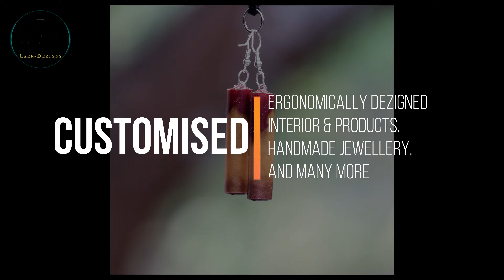Family Living Room Design Kerala How Can I Do Living Room Interior design in ernakulam, kereala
to find out more about family living room design kerala, please visit:

The video is presenting family living room design kerala   but also try to cover the following subject:
-how can i do living room interior
-living room design
-best living room design

So you want to find out more about family living room design kerala, I did too and here's the the video I made.
Family living room design kerala intrigued me so I did some research and created this YouTube video .
This channel has various other related videos about how can i do living room interior, living room design and best living room design
If you were looking for more information about how can i do living room interior or living room design did this video assistance?
 Maybe you would like to comment listed below and let me know what else I can assist you with or information on family living room design kerala.